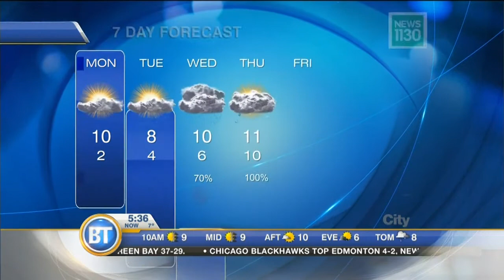Latest Forecast: November 9th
Dry for now, but expect that to change by tomorrow afternoon. Latest Forecast: November 9th